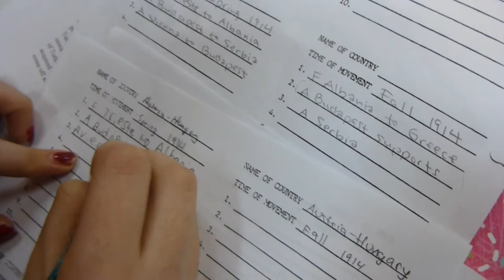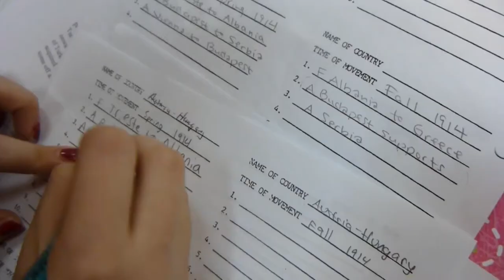Diplomacy 2013-Bruriah High School (room 202)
Bruriah High School
11th grade-Room 202
Played on:November 6th, 2013